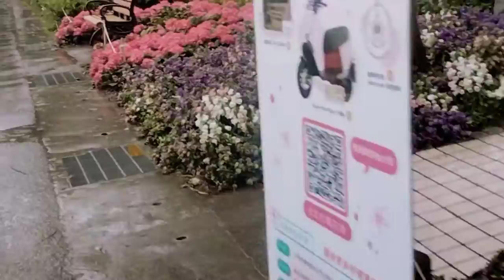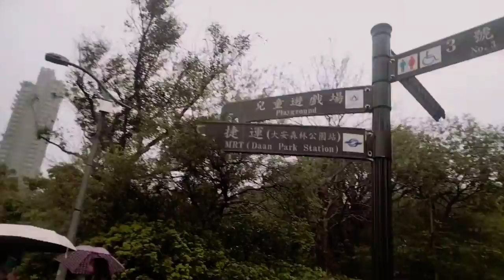LEARN How to be ALONE so that a COMPANION will not be a NECESSITY but just an OPTION. DAAN PARK 🇹🇼